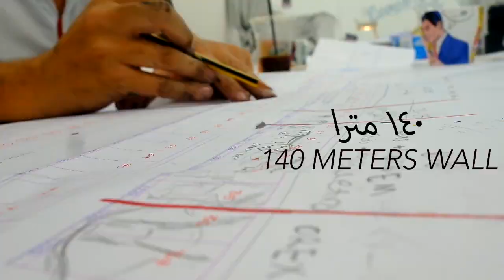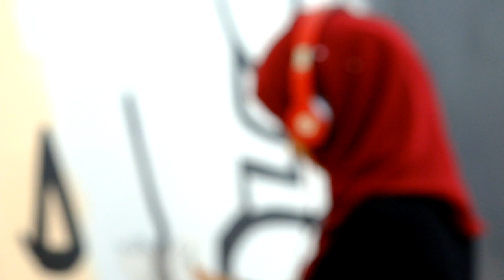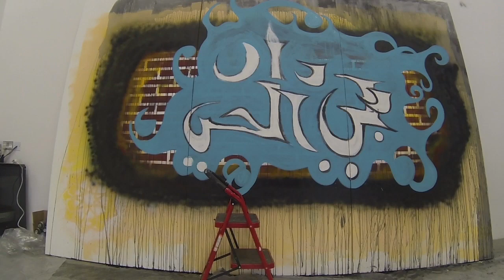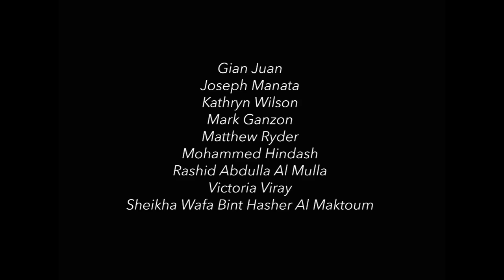Alydar (behind the scenes in the making of Alydar)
Alydar (behind the scenes in the making of Alydar) by FN Designs and FN Designs Artists.

Videography by: Chito Pachia

DUBAI — 'Al Ydar', an Urban Art Wall project, will transform the 140-metre-long outward-facing wall of the Dubai Ladies Club along Jumeirah Beach Road, into a stunning community-focused mural. Al Ydar will also be a demonstration of the UAE's will and fervour to successfully host yet another world-class cultural event such as Expo 2020.

The initiative was announced by Shaikha Manal bint Mohammed bin Rashid Al Maktoum, President of Dubai Women Establishment and wife of Shaikh Mansour bin Zayed Al Nahyan, Deputy Prime Minister and Minister of Presidential Affairs.

Al Ydar, the Dubai Urban Art Wall, entitled 'Connecting Minds, Creating the Future', brings together nine UAE-based artists — Shaikha Wafa Hasher Al Maktoum, founder and director of FN Designs, Rashid Abdalla Al Mulla, Matt Ryder, Mark Ganzon, Victoria Viray, Joseph Manata, Gian Juan, Katherine Wilson and Mohammed Hindash, a former winner of The Shaikha Manal Young Artist Award. The project was commissioned by FN Designs on behalf of The Cultural Office.

"In more recent times the urban art scene has emerged as a creative outlet for societies to express their identity and ideals," said Shaikha Manal. "Al Ydar encompasses all of these values in a glorious artwork that will stand as a proud symbol of our nation's vision. Over the year, Al Ydar will display new collaborative works of urban and conceptual art, under specific themes. I look forward to witnessing the growth of this ongoing project that will explore different subjects with every new display," she added: "Moreover, I am proud to note that the first edition of Al Ydar will serve as a fitting tribute to the UAE's bid to host the Expo 2020 in Dubai."